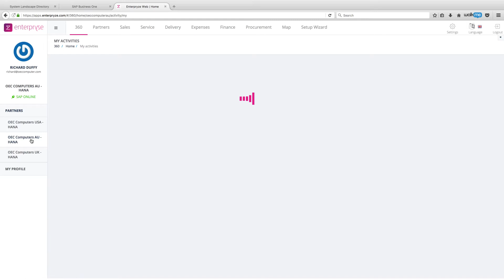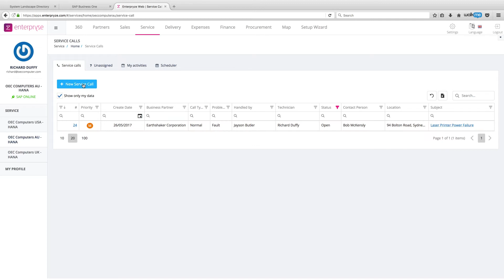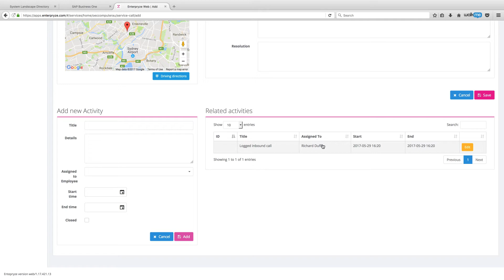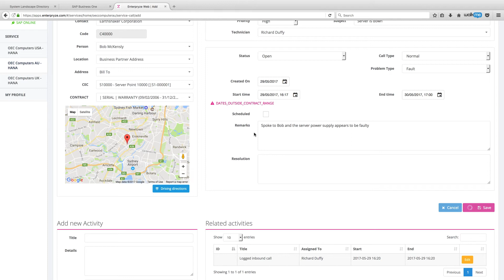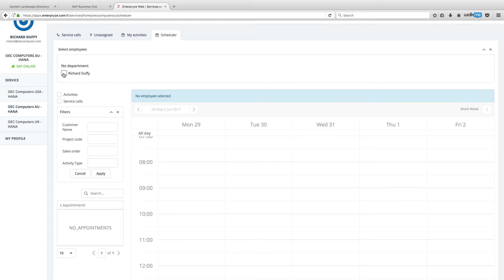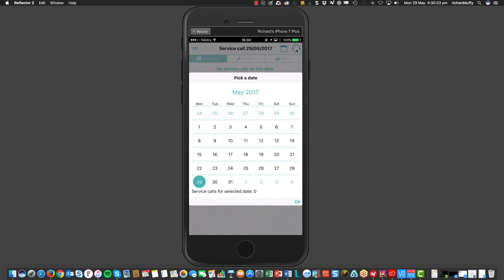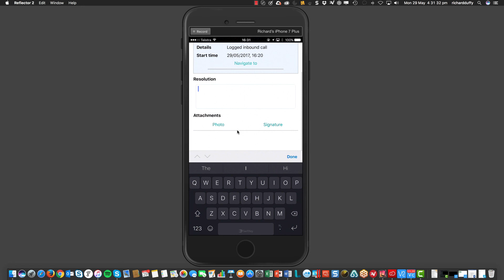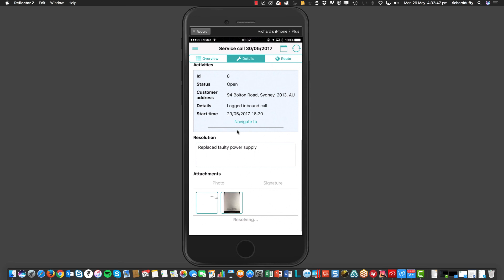The Service Call to Resolution Business Process with Enterpryze and SAP Business One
In this video I will show you the process of managing a service call from creation to resolution with Enterpryze